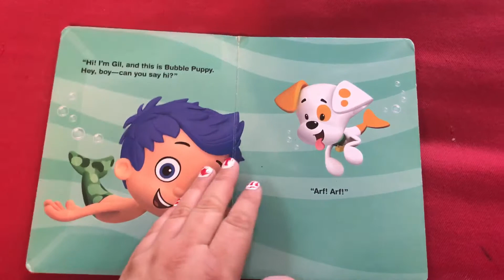Bubble Puppies Read Aloud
Bubble Guppies